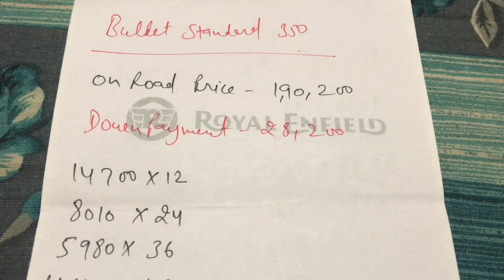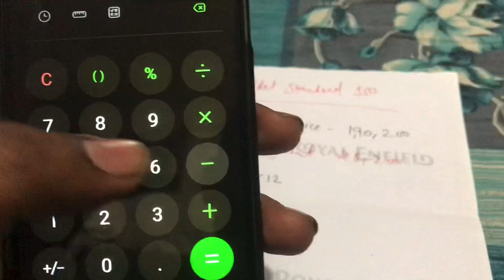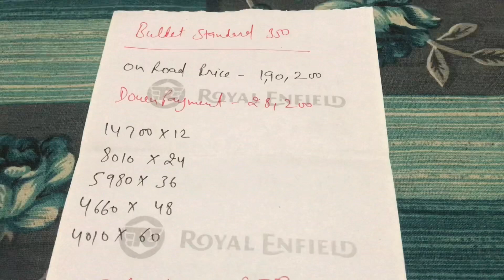Royal Enfield Bullet 350 || Loan & EMI || Downpayment || Finance Scheme || Documents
2023 Royal Enfield Bullet Standard 350 Loan And Emi Details in Hindi